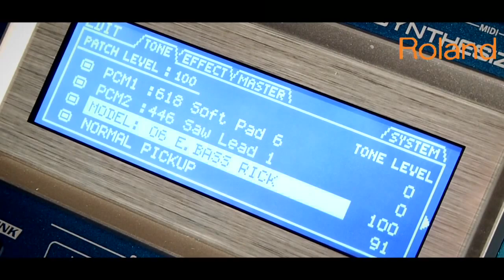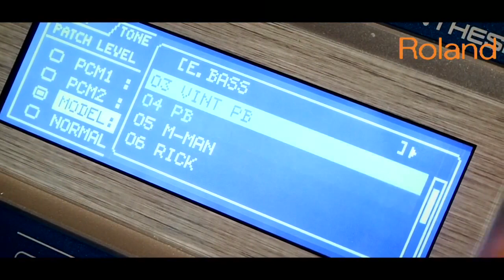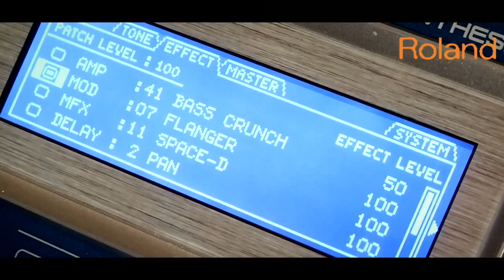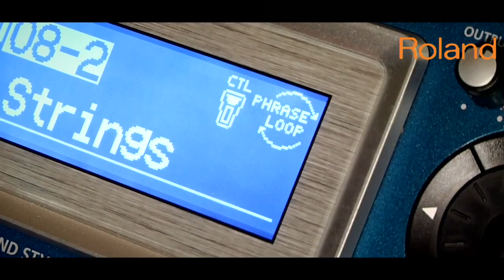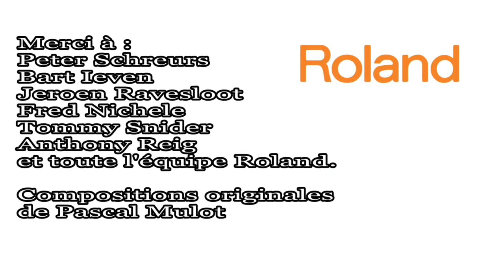GR55 demo par Pascal Mulot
Pascal Mulot au GR-55 : c'est tout simplement incroyable !